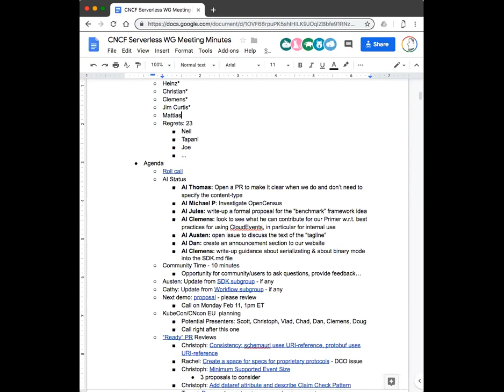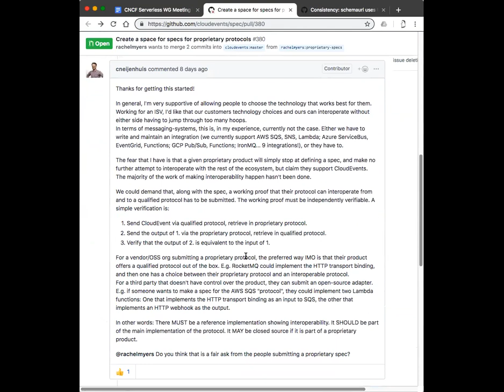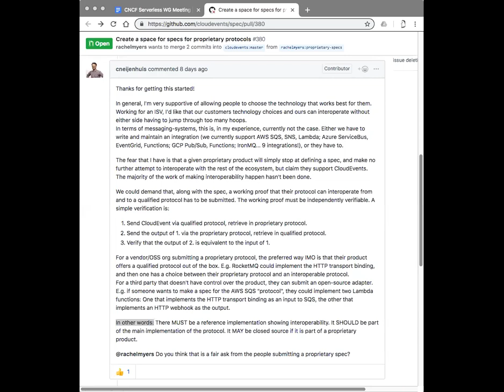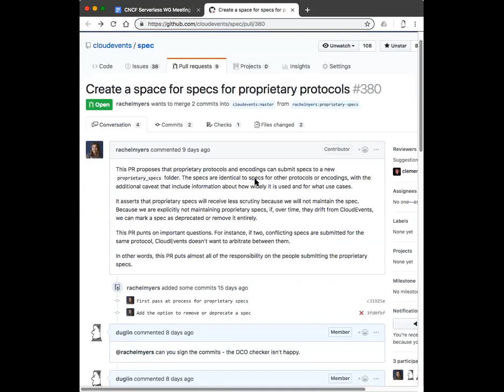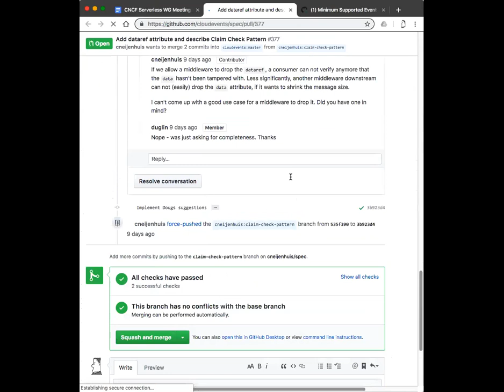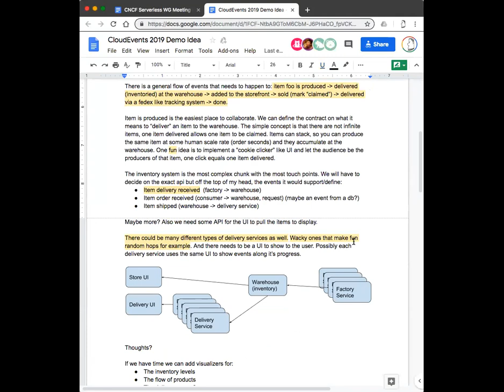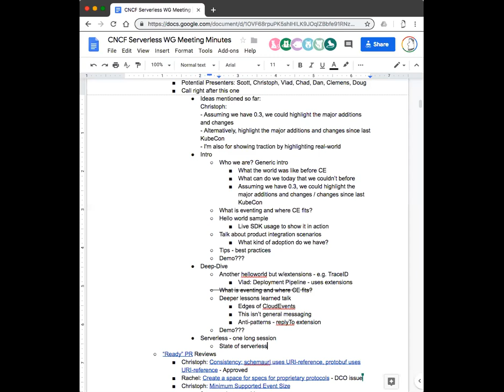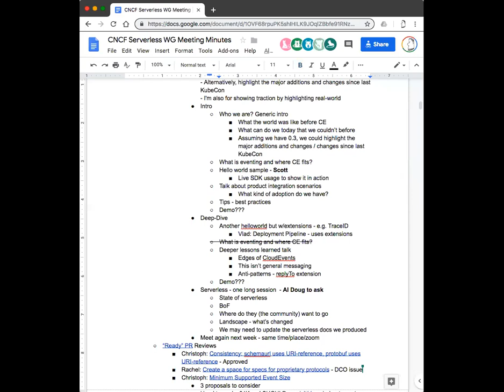CNCF Serverless WG Meeting - 2019-02-07